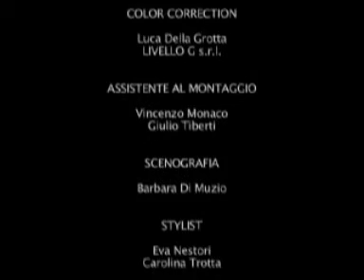L'AMORE NON BASTA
LAmore Non Basta è il singolo di debutto ufficiale per gli SM58, prodotto artisticamente ed arrangiato da Frank Nemola (guru e padrino dellhiphop e del rap italiano, ormai da un decennio fedele collaboratore di Vasco Rossi).
Regia: Gianni Librobuono; Fotografia: Luca Silvagni. Attori: Sveva Scognamiglio, Antonio Palumbo. Montaggio: Manolo Beat Takeshi. Produttore Esecutivo: Alan Vele.
A/V Production